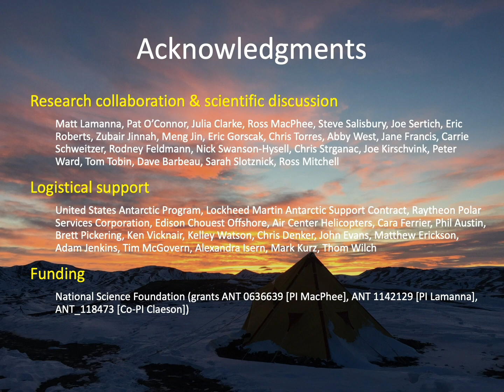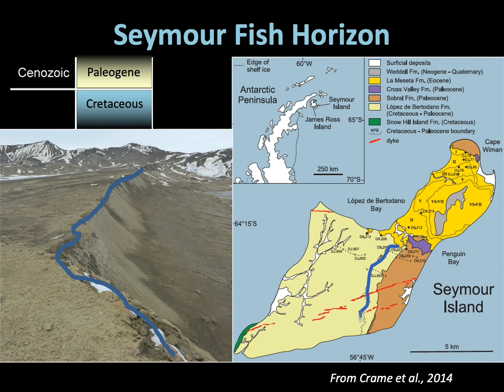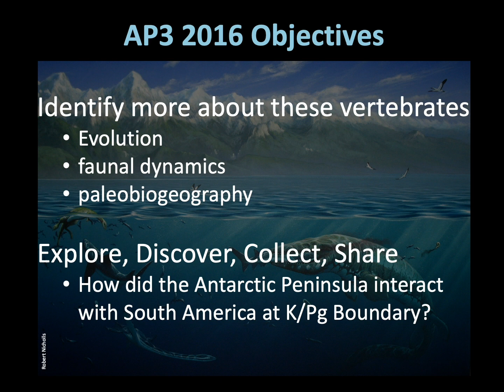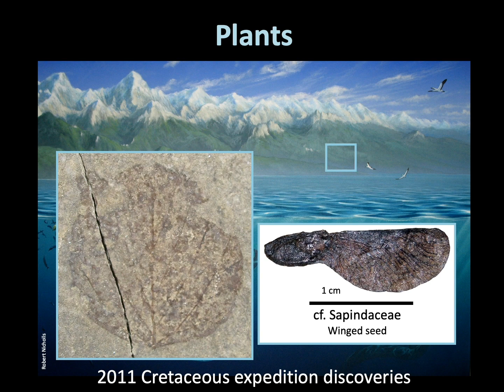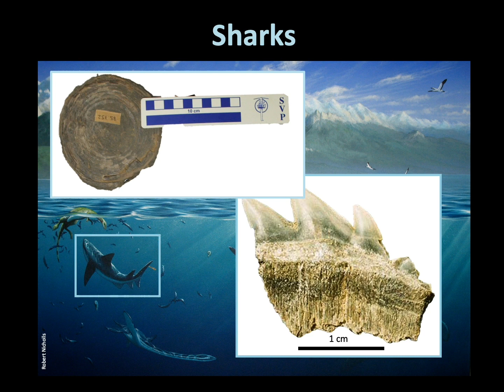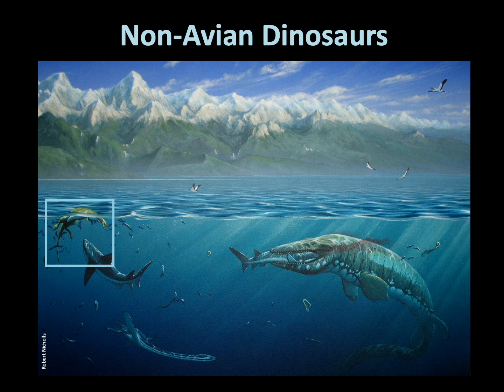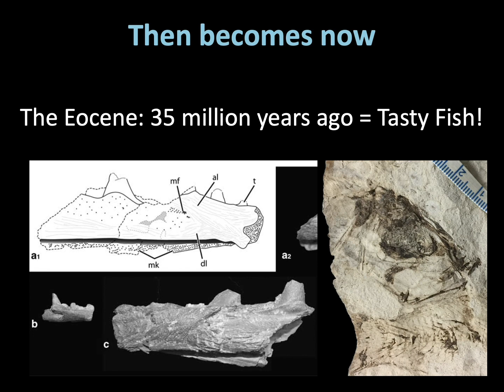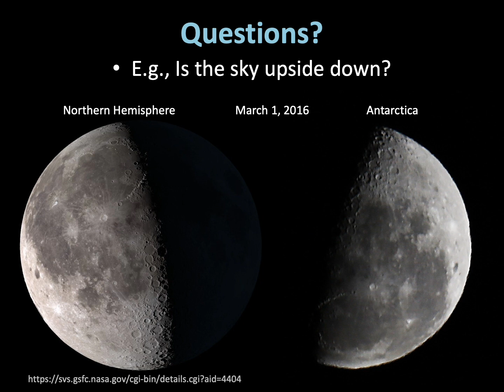Polar DinoFest DinoBite Speaker Kerin Claeson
DinoBite speaker Dr. Kerin Claeson, a paleoichthyologist and an anatomist, is an associate professor of anatomy in the Department of Bio-Medical Sciences at the Philadelphia College of Osteopathic Medicine. Her research focuses on the skeleton of fishes over time. Her Polar DinoFest presentation is titled "Sea Monsters from Seymour Island Antarctica—What Swam in the Oceans While Dinosaurs Roamed the Land?"

See a full list of NHMU's Polar DinoFest speakers Videos are released every FossilFriday between January 29 and April 2, 2021!